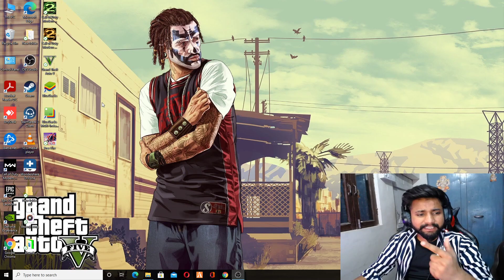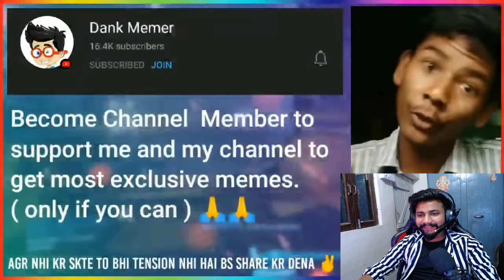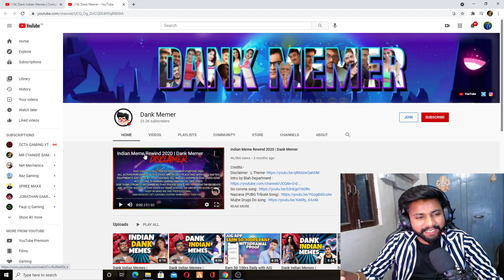BABU RAO KHADA HO RHA HAI #2 | FUNNY INDIAN MEMES PART 2| INDIAN MEMES COMPILATION VIDEO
in this video we gave reaction memapur memes #2

join and become a member to support us